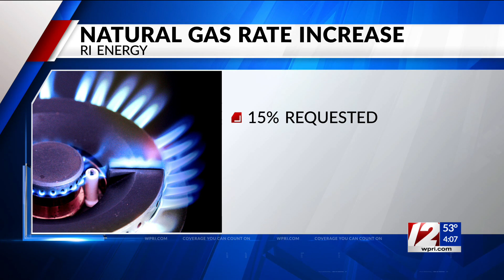9.6% gas rate hike approved for RI Energy customers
The R.I. Public Utilities Commission (PUC) announced Friday that it voted to approve rate changes which go into effect on Tuesday, Nov. 1.